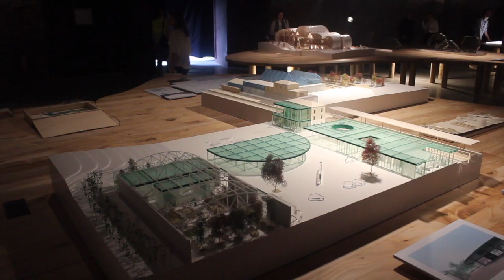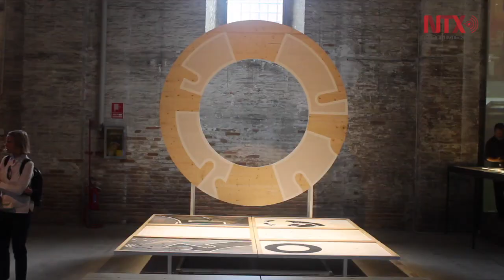Abre Bienal de Arquitectura de Venecia con tema del espacio libre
Con el tema central elegido para este año se busca poner la atención en la cuestión del espacio libre y gratuito que puede ser creado  cuando el proyecto inspira generosidad.